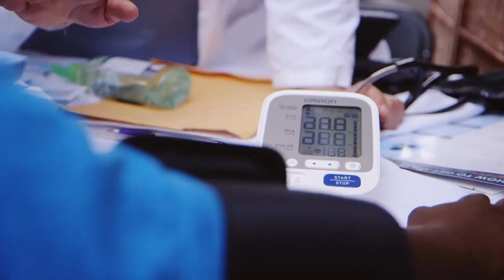An American Mosque (Jami Masjid Buffalo) host it's 5th annual Community Day❤ July-2018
Alhamdulilah, last July, Jami Masjid Buffalo, NY had the pleasure to host the community at our 5th Annual Incredible BBQ. We brought together Muslims and non-Muslims with the hope of bridging the divide and getting to know our neighbors. We had bounce houses for the kids, free health and dental check ups, free food, free face painting, free sports, and much more.

Our hope, God Willing, is to create a wholesome neighborhood where every family supports each other in upholding good and preventing evil. Our mosque is always open to anyone who wishes to come by, regardless of race, occupation, gender, or background.